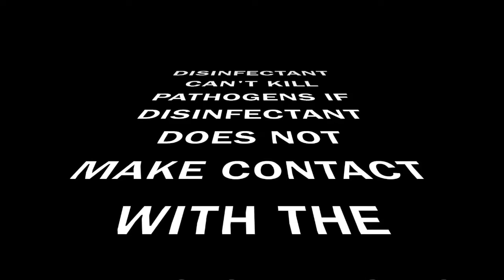The Disinfectant-Infused BioMitt to Neutralize Pathogens on Surfaces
The US BioSolutions' Disinfectant-Infused BioMitt reducing the risk of infection from pathogens on surfaces.